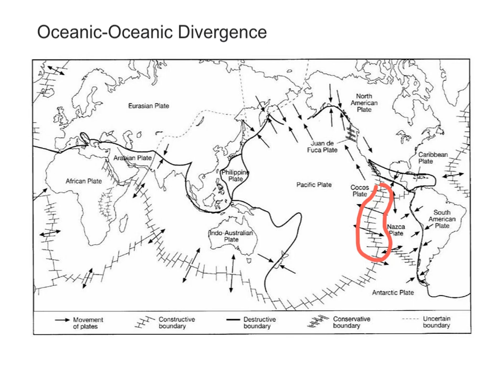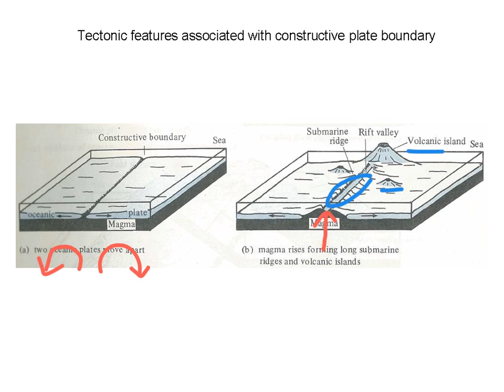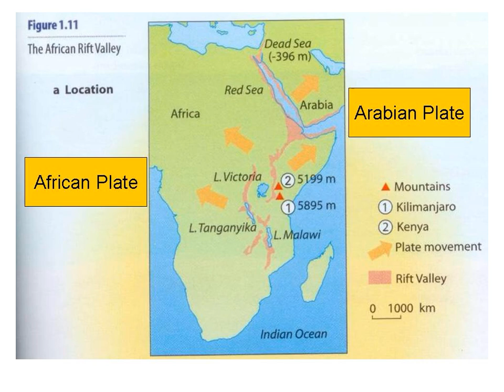constructive plate boundary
完全演示製作